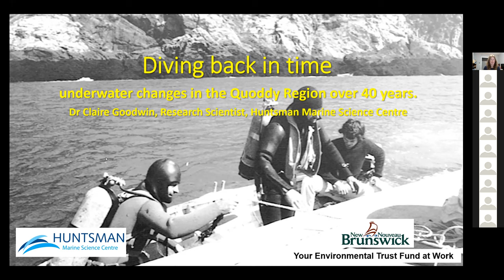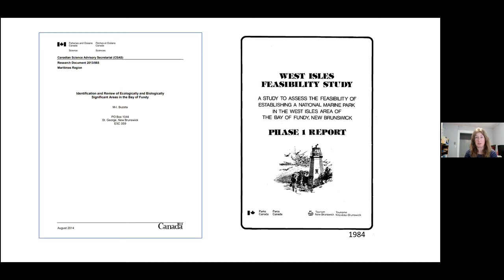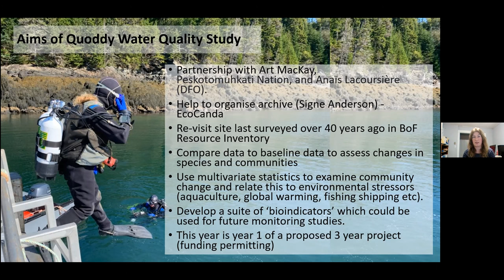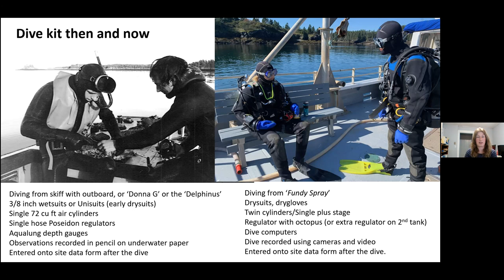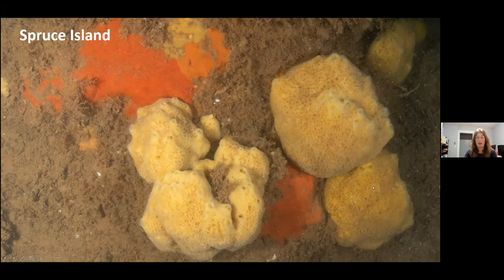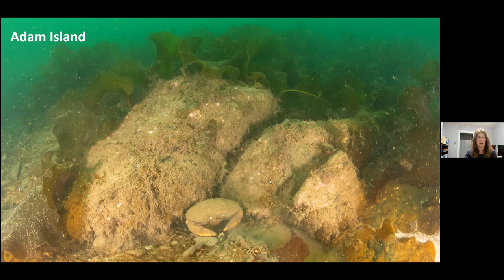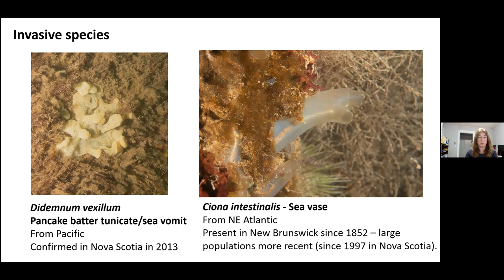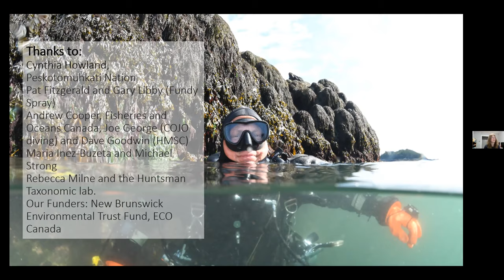Diving Back in Time: Underwater Changes in the Quoddy Region over 40 years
Dr. Claire Goodwin of the Huntsman Marine Science Centre talks about the Huntsman's team of SCUBA divers and what they found when they surveyed subtidal sites in the Western Isles, Bay of Fundy that were last surveyed over 40 years ago for the 'Bay of Fundy Research Inventory. This Zoom presentation is part of a series of talks called "Coastal Connections", organized by the New Brunswick chapter of CPAWS.